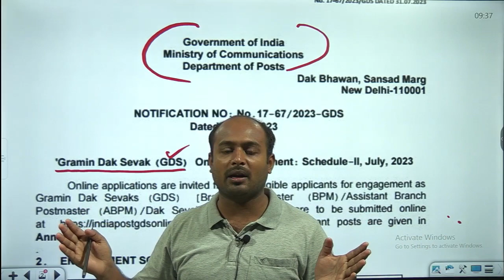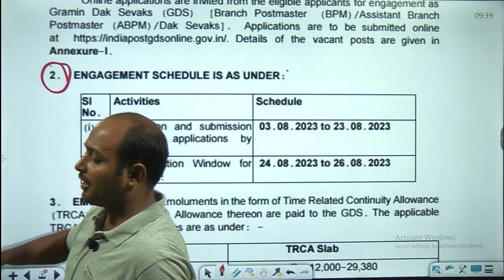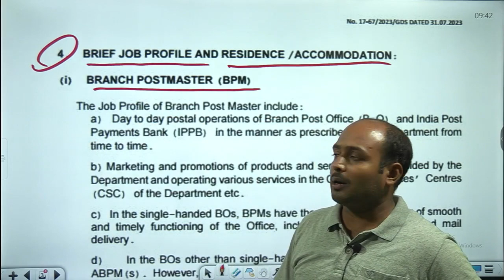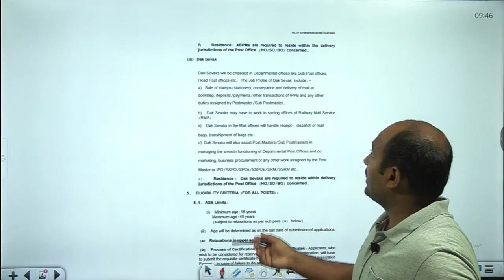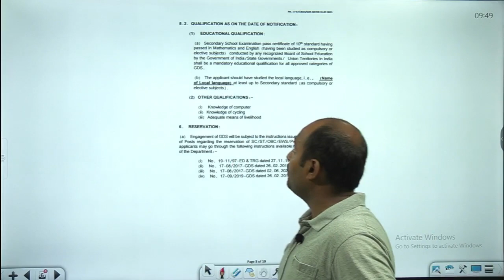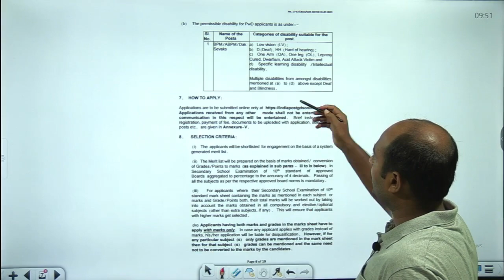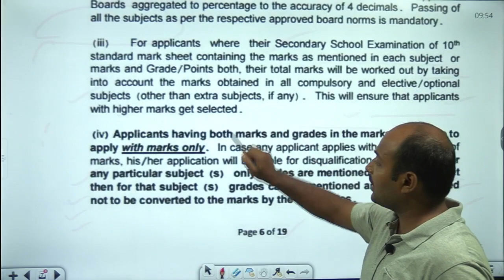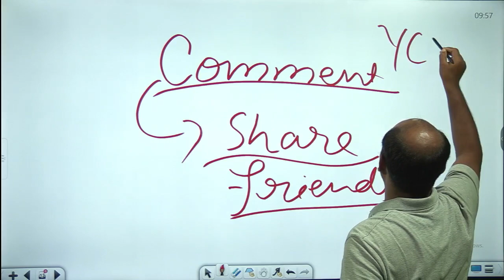India Post GDS Schedule 2 Vacancy 2023 | GDS Gramin Dak Sevak New 30041 Post Vacancy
FLIPKART-
AMAZON-
Meesho-

SSC BOOKS-
RRB BOOKS-

CIVIL ENGINEERING
ELECTRICAL ENGINEERING-
MECHANICAL ENGINEERING-
ELECTRONICS-
AGRICULTURE BOOKS-

TECAHING BOOKS-
UPTET-